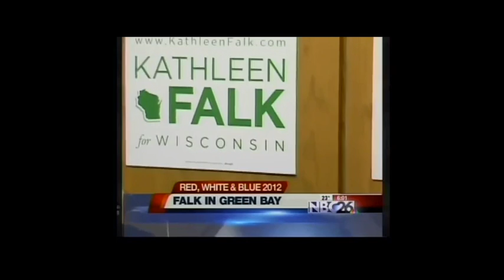I Heard You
I am committed to making our campaign about listening to people, to running a campaign that is open, accountable and transparent. Which is why I keep sitting down with people from across Wisconsin.